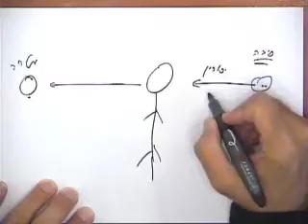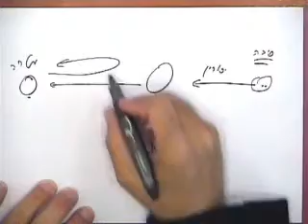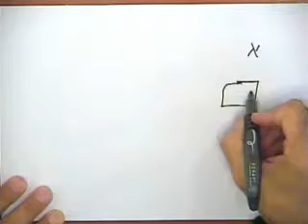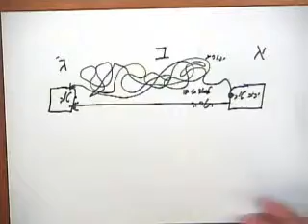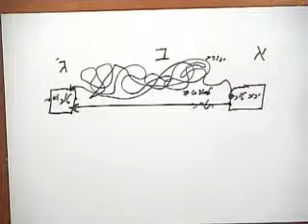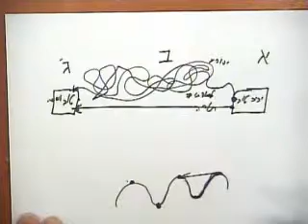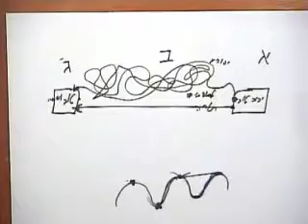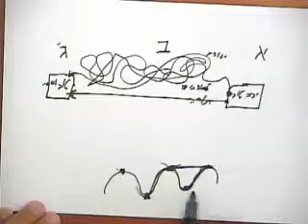הקדמה לספר הזוהר - אות ט"ז